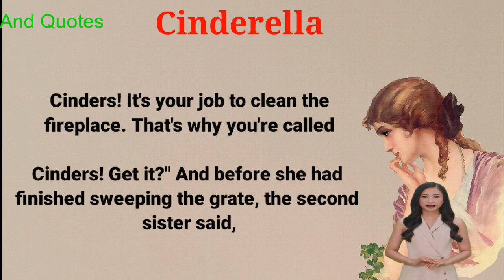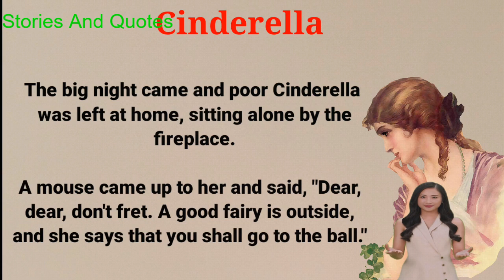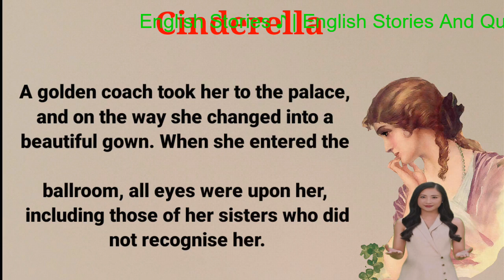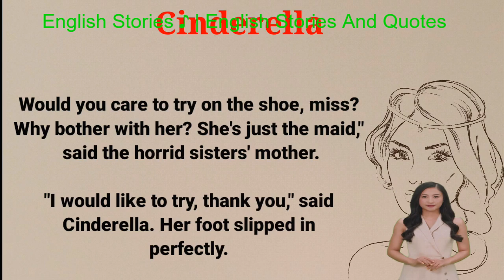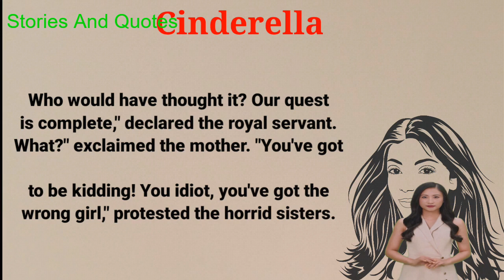Learn English Through Story Level 3🔥 | Cinderella | English Study #4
Related video titles:
Rich VS Poor Dog | Nick and Tani Couple Prank Paw Patrol Stories | VMAni English #074
Learn English Through Story Lesson#10 I 1 Hour improve English Listening Skills Every Day